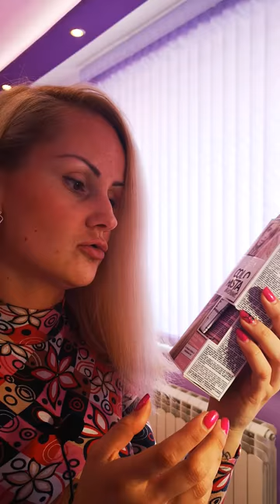КАК СЕ ГРИМИРАМ? I Грим с Разнообразни Продукти за Красота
Аматъор гримъор съм, но обичам да го правя. Още от малка се гримирам. В това видео ще видите как си правя един бърз грим преди да излезна за интервю.

Приятно гледане.